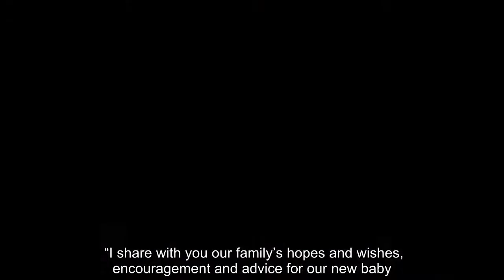Hilaria Baldwin just revealed some very exciting news. The pregnant entrepreneur took to Instagram t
Hilaria Baldwin just revealed some very exciting news. The pregnant entrepreneur took to Instagram to share an adorable clip of her along with her husband Alec Baldwin and their six kids, giving advice to their baby daughter and sister, revealing they're expecting another little girl. Hilaria shared in the caption, "It's always been both fun…